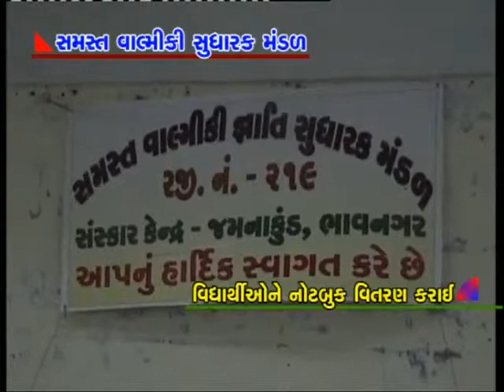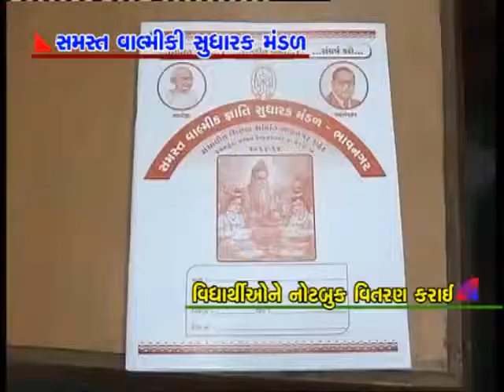dt 25 07 13 bvn valmiki sudharak mandal vidyarthi ne notbook vitran